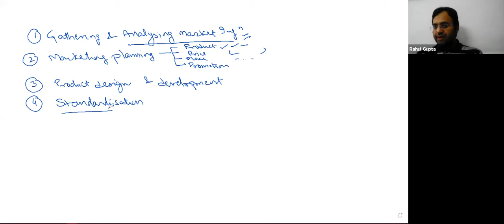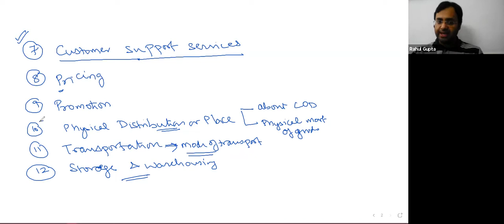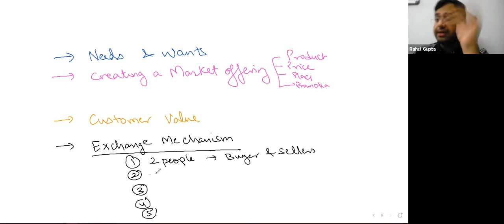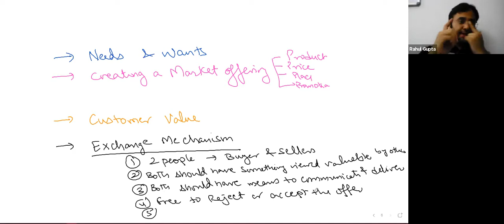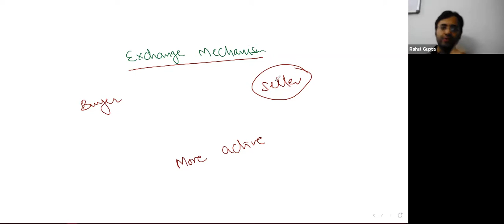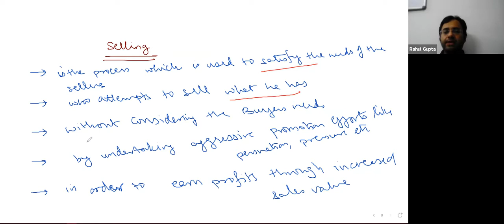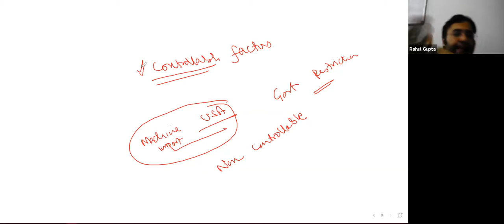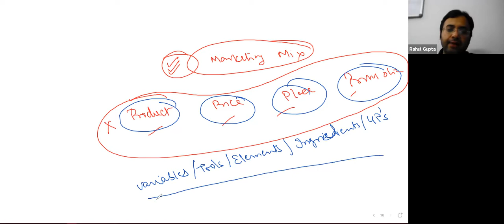[LIVE] MARKETING CLASS 7 (12-MAY-21)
TOPICS COVERED IN THIS CLASS:
1) FUNCTIONS OF MARKETING
2) FEATURES OF MARKETING
3) WHAT CAN BE MARKETED
4) WHO IS A MARKETER
5) SELLING - CONCEPT
6) MARKETING MIX - CONCEPT
7) CONTROLLABLE & UNCONTROLLABLE FACTORS - CONCEPT